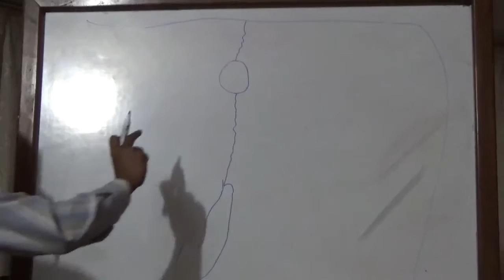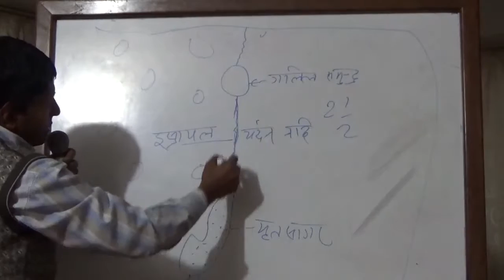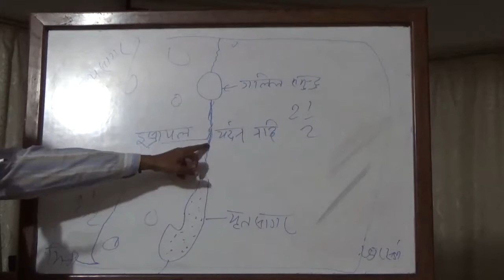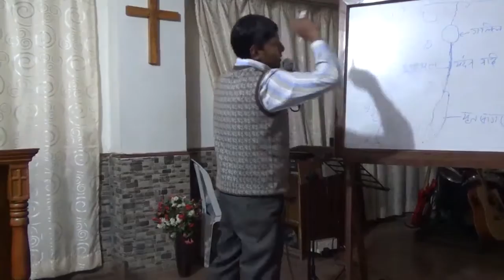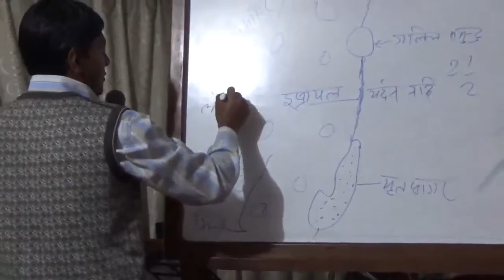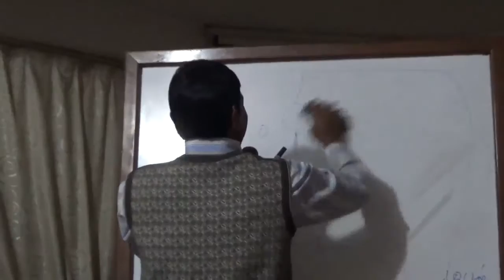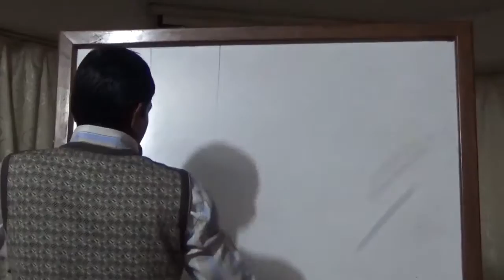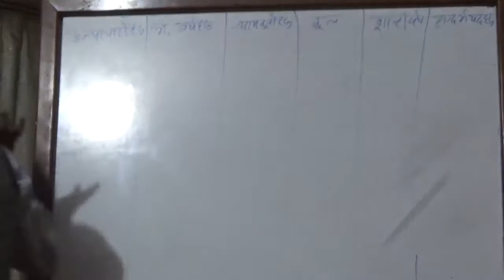ot survey class 14 spring 2017